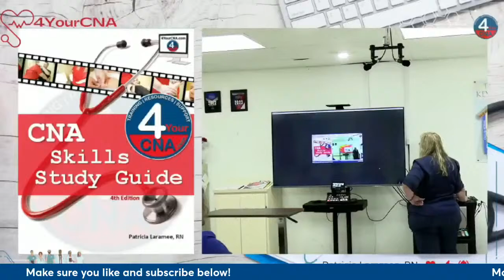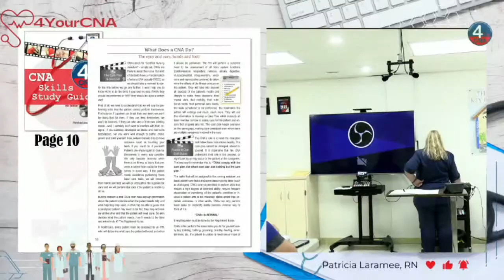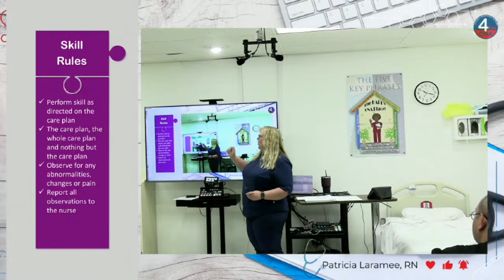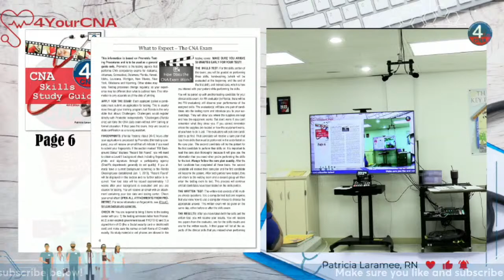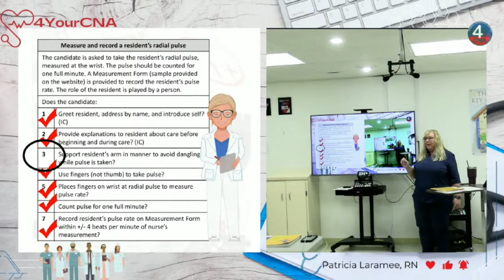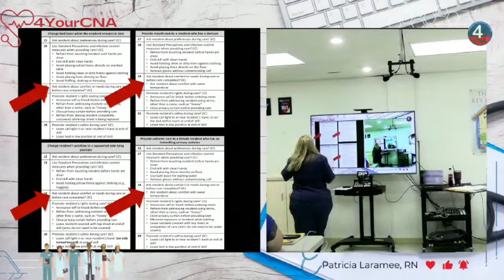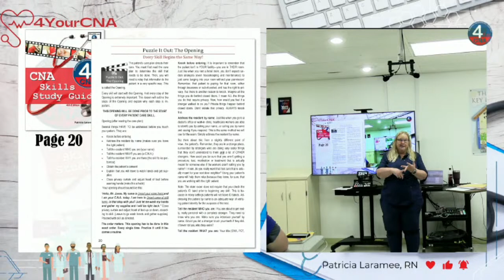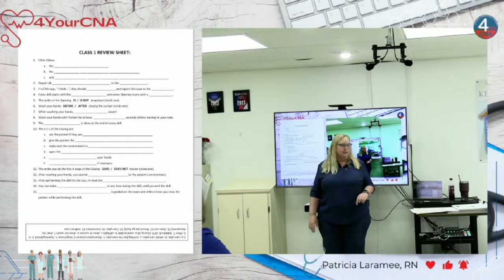Class 1 - Care Plans, Scope, Handwashing, Indirect Care, Openings & Closings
Welcome to our insightful CNA Class Livestream! In this enriching session, we'll unravel the fundamental aspects that every aspiring or practicing CNA should master. We'll explore topics such as understanding the Care Plan, the Scope of Practice, Handwashing Techniques, Indirect Care, and the importance of smooth Openings and Closings.

Understanding the Care Plan: Delve into the critical document that guides your daily caregiving tasks. Learn how to interpret and execute care plans effectively, ensuring residents receive personalized and optimal care.

Scope of Practice: Gain clarity on your role as a CNA, including your responsibilities and limitations. Understand the legal and ethical boundaries that govern your practice in the healthcare setting.

Handwashing Techniques: Explore the cornerstone of infection control. Master the art of proper handwashing to maintain a safe and hygienic environment for residents and healthcare professionals alike.

Indirect Care: Discover the significance of indirect care activities, including environmental safety measures and equipment handling. These often-overlooked tasks play a crucial role in resident well-being.

Openings & Closings: Learn the art of starting and ending your caregiving shifts with professionalism. Effective openings set the tone for the day, while careful closings ensure a seamless transition of care.

Whether you're just beginning your CNA journey or looking to refine your skills, this livestream is a valuable resource to elevate your caregiving expertise.